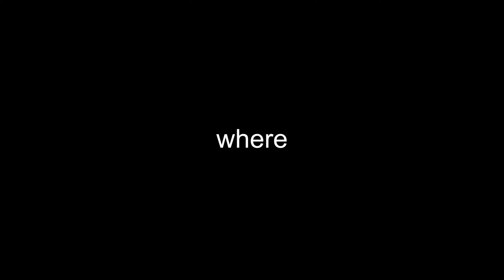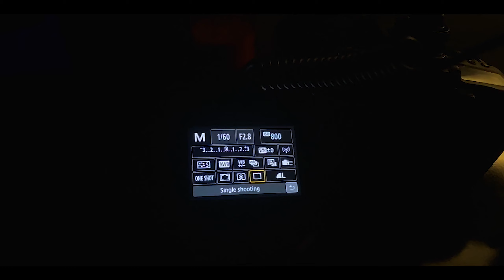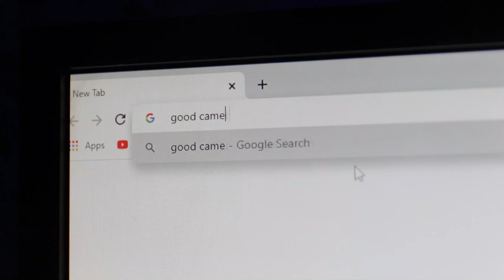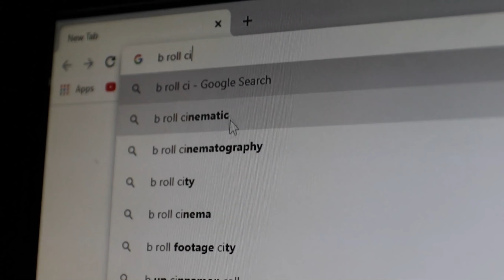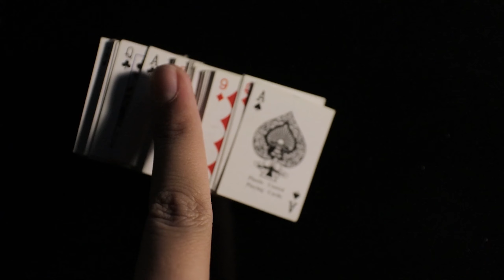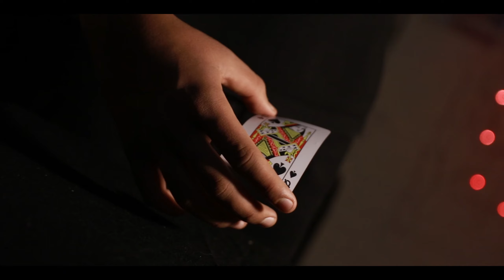A Cinematic Cards B ROLL - Something Creative - ft.Furqan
Set the Quality to 1080p to obtain high results
This Video took alot of time just because i learned some new techniques and editing skills, also B roll cinematography is one of my favorite part.
I tried to do zach king edit. This video is kinda hell creative
If you like it do give a share

Trailer of this video is uploaded on instagram you can check that out by clicking on the link below actually its worth watching

link to the channel of umer ( Sleight of hand)